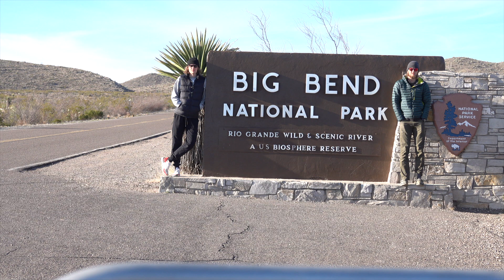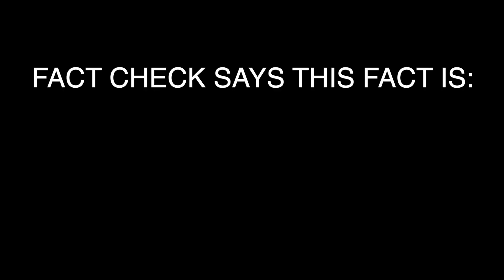Big Bend Road Trip with Fun Facts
We spent 3 days in Big Bend having a blast and coming up with extremely accurate facts (sometimes).

ALL DRONE SHOTS WERE TAKEN IN TERLINGUA, NOT INSIDE THE PARK.